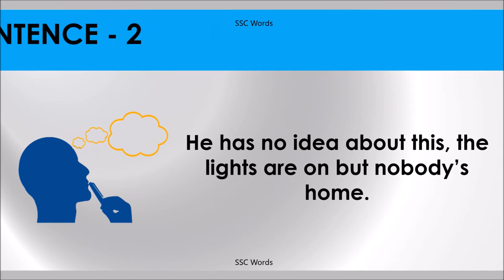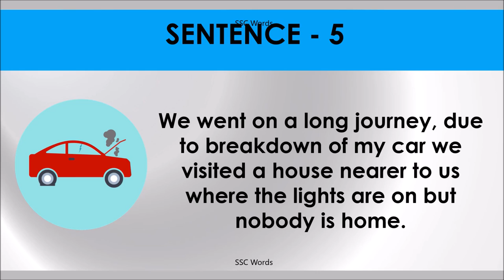LIGHTS ARE ON BUT NOBODY IS HOME Idiom 1240 # Meaning and five sentences # SSC Words